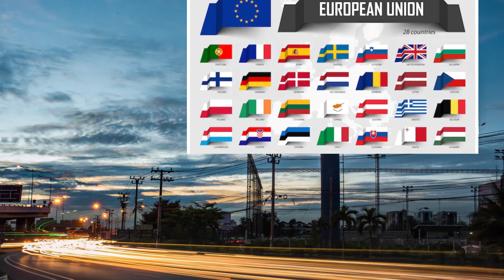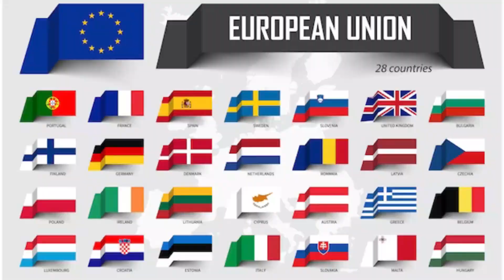О чем не говорят. Часть 1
Министр обороны Великобритании Бен Уоллес, комментируя резкое заявление Зеленского, касающееся НАТО – «вопрос сейчас не "если" (вступит), а "когда"?», призвал украинские власти выделить "щепотку" благодарности Западу за оказанную помощь.
Уоллес сказал, что Великобритания "не Amazon".

Банка картки Монобанк 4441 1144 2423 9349

Якщо ви щось пропустили, то переходьте в плейлист.

Якщо Вам подобається моя творчість і я зміг достукатись до вашого серця, душі, підняти моральний дух, я дуже вдячний!
ПІДТРИМАЙТЕ цей проект і ми разом будемо боротись за перемогу, правду, справедливість! А після перемоги ми знову зможемо переживати, радіти та сумувати, любити та ненавидіти, одним словом ЖИТИ, слухаючи нові вірші та оповідання на каналі АНДРЕЯ ФЕДОРОВА "ГОЛОСУ ДУШІ"!
Щиро дякую вам від серця за вашу увагу!
Ваш Андрій Федоров!